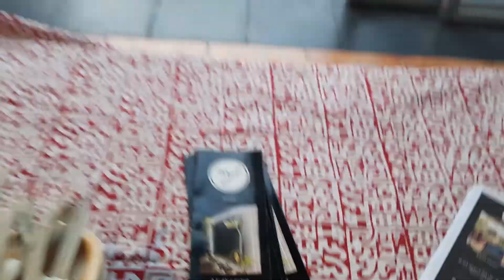The Circle of Chai Episode 5 - MYI Kolkata Saltlake AE Block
myi studio hosts a Snacky Adda every Wednesday for Rs. 50.
This is to trial recipes before opening our in-house café!
Come by for something tasty, we'd love to hear your feedback.
Follow us for more exciting events

I belong to a cycling group namely CNG - Cycle Network Grow in Kolkata.